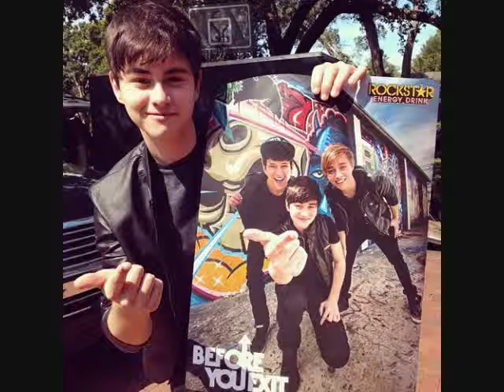Long Way to Go (Riley Mcdonough Video)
A Video I made for Riley Mcdonough using the song Long Way to Go by Gwen Stefani. Thanks to the sites i got the pics and videos from.